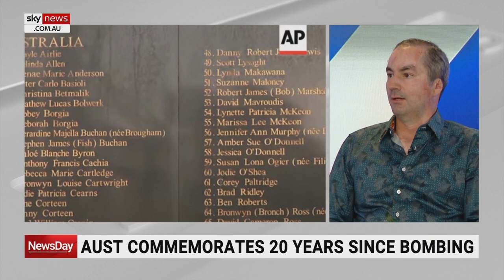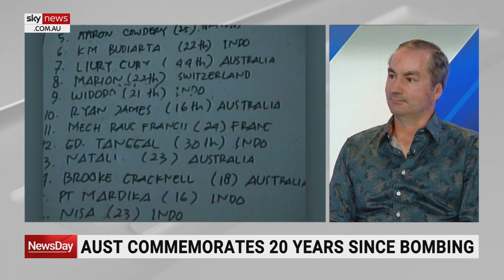‘Felt sort of helpless for the first time’ in my life: Bali bombing survivor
Bali bombing survivor Antony Svilicich says after one of the Bali bombs went off in front of the Sari Club, he “felt sort of helpless for the first time” in his life.

“I was just about to leave when I moved to the front of the bar – when there was an almighty bang down the road at Paddy’s bar,” he told Sky News Australia.

“Everyone’s eyes were fixated on what was happening at Paddy’s we didn’t realise at the time there was a car bomb at the front of the Sari, and it was about to go off.

“All I remember after that was waking up and laying on my back sort of buried under the rubble and the debris that had fallen on top of me”.